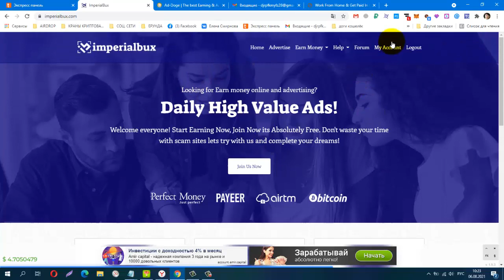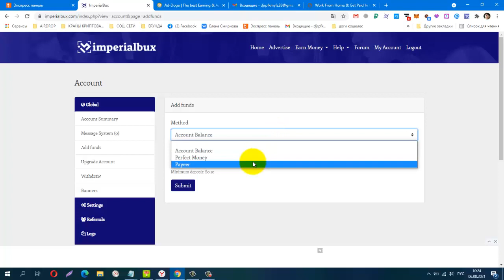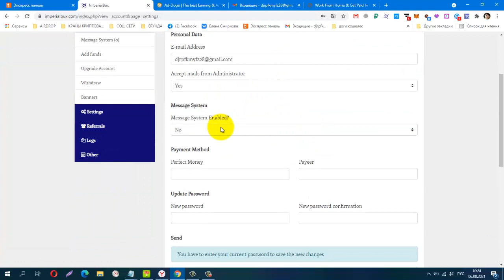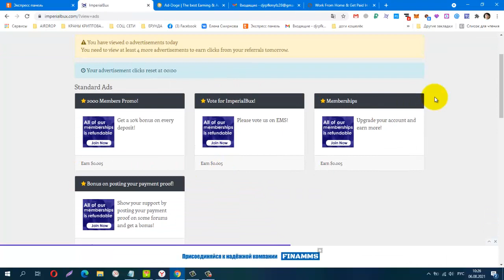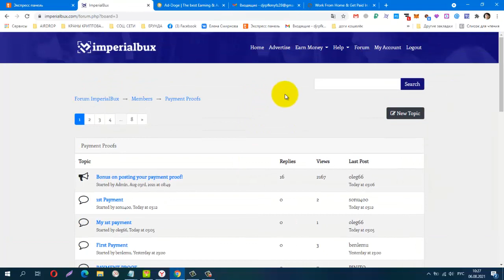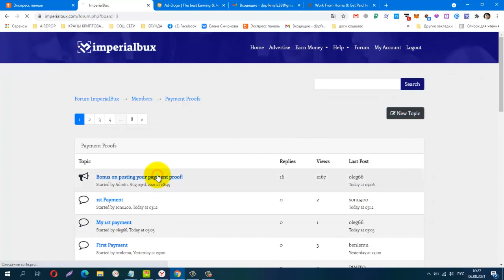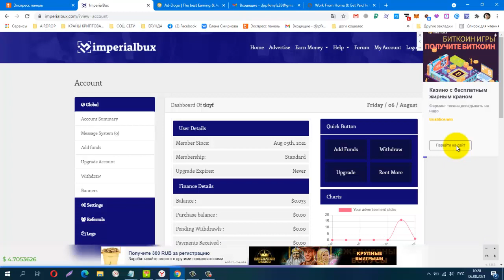Без вложений! NEW! ImperialBux! лёгкий заработок на сёрфинге, вывод от $0 02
Телеграмм канал, Заработок в Интернете
КОШЕЛЁК payeer.
Perfect Money (Перфект Мани).
обменник Magnetic Exchange
регистр.
постепенно будут добавляться новые краны.
payeer P34908762
Сбер банк
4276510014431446